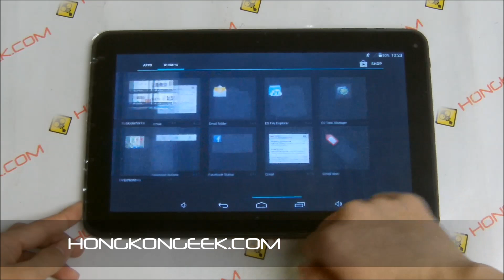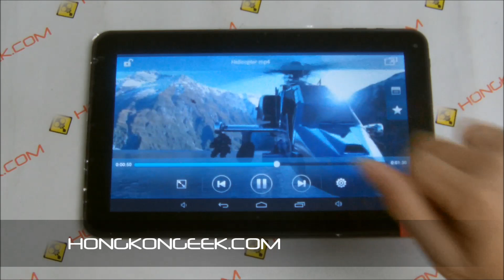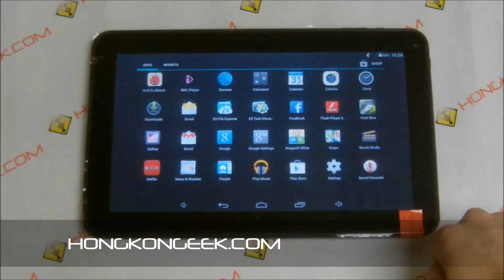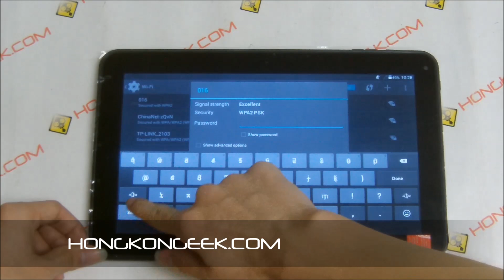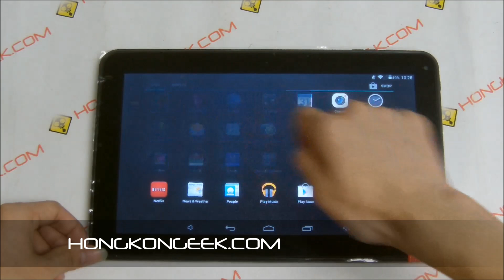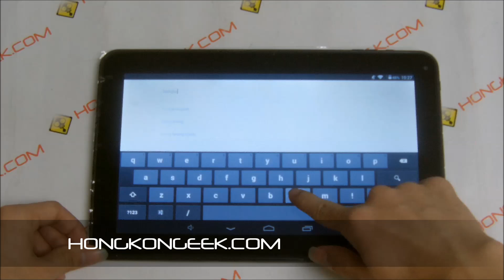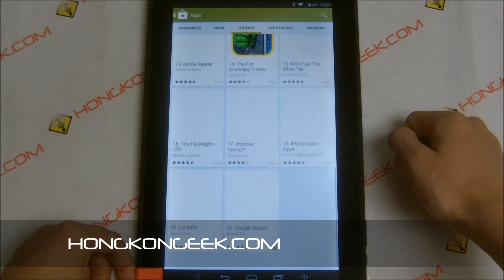- UNBOXING AND TEST - TACTILE TABLET Q102 ANDROID 4.4